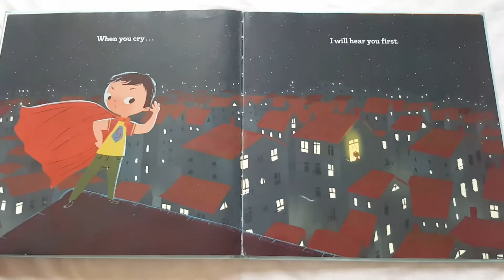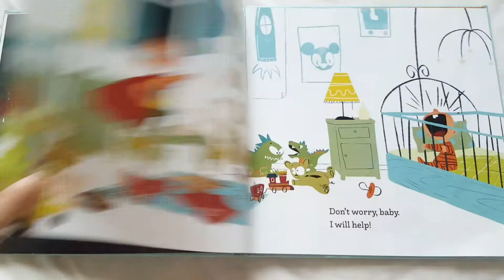We are Brothers, We are Friends by Alexandra Penfold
A story about an elder brother who loves his little brother